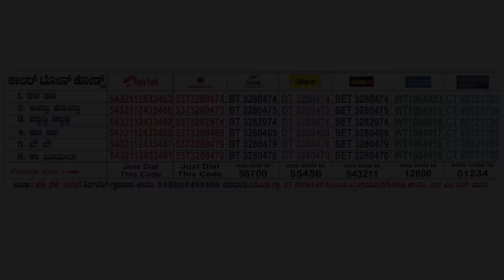Phala Phala Jataayu Movie feat. Raaj,Surabhi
Title : Jataayu
Song : Phala Phala
Singer :Udit Narayan, Varija Shree
Lyric : Kaviraj
Composer :Vinay Chandra
Banner : Amogh Enterprises
Producer : Prabhakar
Director : Raaj